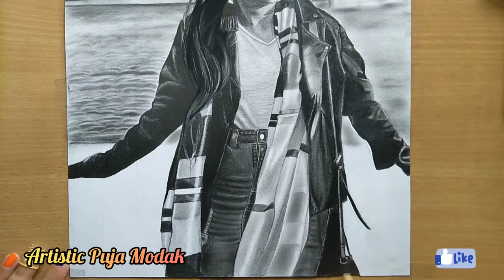A girl with sunglasses drawing process | drawing commission work | how to draw a girl with glasses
In this video I'll show you my recent Commission work drawing process
Graphite on A3
Time taken: 18-20hours
Materials used:
Brustro 250gsm paper
B-10B pencils, 1charcoal pencil
tombow mono zero eraser, kneaded eraser, makeup brush, blending stump
For placing your order -- DM me📥

Hello everyone!
I'm Puja Modak, and I love creating art videos for your enjoyment & inspiration. I love to draw portraits and share my drawing process videos, timelapse, tutorials and art tips. If you're looking for inspiration, ways to fill your sketchbook, realistic portrait drawing tutorials, drawing timelapse videos and more... you're in the right place!
I hope you feel welcome here in my little art family! ☺️

Have a wonderful and inspiring day!

🎶BGM
Musician: Rook1e